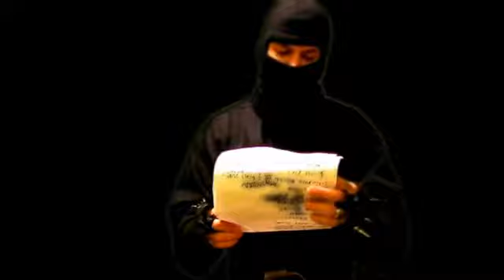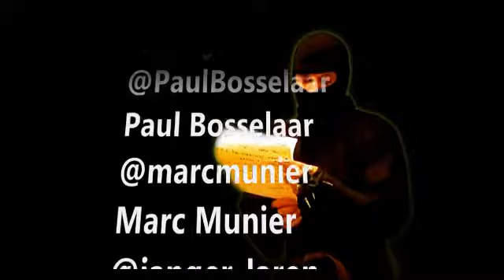Email Ninja Honour Roll 2010 from emailexpert.org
The roll call for 2010 include the following tweeps from twitter, follow them for great insights into email marketing:

@tabsharani Fred Tabsharani
@andrewbonar Andrew Bonar
@shannonholato shannon hollato
@iamelliot Ellitot Ross
@StephanieSAM Stephanie Miller
@fourpster Andy Thorpe
@jvanrijn Jordie Van Rijn
@remybergsma remy bergsma
@andrewkordek andrew kordek
@scottcohen Scott Cohen
@philipstorey Philip storey
@inboxgroup The Inbox Group
@theemailguide The EMail Guide
@indiescott Scott Hardigree
@PaulBosselaar Paul Bosselaar
@marcmunier Marc Munier
@janger Jaren Angerbauer
@KathPay Kath Pay
@riazkanani Riaz Kanani
@hey4ndr3w Andrew Barrett
@uukutt Udemme Ukkut